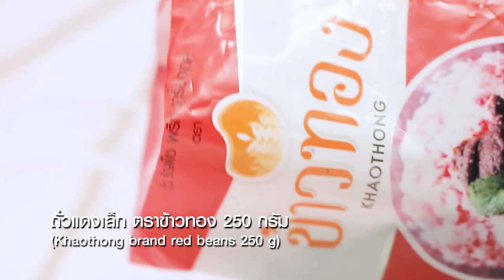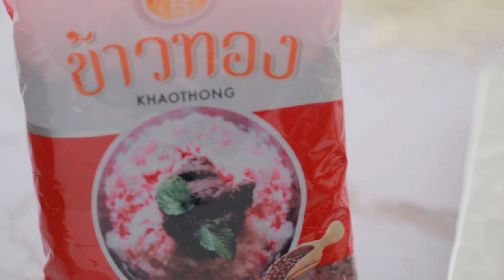ข้าวเหนียวตัดถั่วแดง สูตรเด็ด ทำง่าย สไตล์ "อ.ยิ่งศักดิ์"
ข้าวเหนียวตัดถั่วแดง
Sweeten red bean glutinous rice cake

ผลิตภัณฑ์ : ถั่วแดงเล็ก ตราข้าวทอง (Khaothong brand Red Bean)  ข้าวเหนียวขาว ตราข้าวทอง (Khaothong brand  White Glutinous Rice)

สิ่งที่ต้องเตรียมสำหรับ (ถั่วแดงกวน)

ถั่วแดงเล็ก ตราข้าวทอง 250 กรัม
น้ำ สำหรับแช่ถั่วแดง
น้ำ สำหรับต้มถั่วแดง
ถาดขนาด 10x10x2 นิ้ว (รองด้วยอลูมิเนียมฟลอยด์)

1.ใส่ถั่วแดงเล็ก ตราข้าวทอง กับน้ำ ลงในภาชนะ แช่ไว้ 1 คืน เทน้ำออก
เทถั่วแดงเล็ก ตราข้าวทอง ลงในภาชนะตามด้วยน้ำ นำขึ้นตั้งไฟ ต้มนานประมาณ 45 นาทีจนส่วนผสมถั่วแดงสุกนุ่ม ปิดไฟ ตักถั่วแดงที่ต้มสุกแล้วลงในโถปั่น
2.เติมน้ำตาลทราย และกะทิสำเร็จรูป ปั่นจนกระทั้งส่วนผสมละเอียดเนียน
เทส่วนผสมที่ปั่นไว้ลงในภาชนะ ตามด้วยสีผสมอาหารสีแดง นำขึ้นตั้งไฟอ่อนคนตลอดเวลา จนส่วนผสมจับกันเป็นก้อน และร่อนจากภาชนะ ปิดไฟ
3.เติมเนยสดชนิดเค็มคนต่อจนส่วนผสมเป็นเนื้อเดียวกัน
ใส่ถั่วแดงที่กวนแล้วลงในถาดที่เตรียมไว้เกลี่ยหน้าให้เรียบ เตรียมไว้

สิ่งที่ต้องเตรียมสำหรับ (ข้าวเหนียว)

ข้าวเหนียวขาว ตราข้าวทอง 250 กรัม
น้ำ สำหรับแช่ข้าวเหนียว

1.แช่ข้าวเหนียวขาว ตราข้าวทอง กับน้ำ ไว้ประมาณ 3 ชั่วโมงรินน้ำออก
2.ใส่ข้าวเหนียวขาว ตราข้าวทองที่แช่ไว้ลงนึ่งในลังถึงที่มีผ้าขาวบางรองไว้ นึ่งนานประมาณ 30 นาที หรือจนกระทั้งสุก ตักข้าวเหนียวที่นึ่งสุกลงในภาชนะ พักไว้
3.ผสมกะทิสำเร็จรูป น้ำตาลทราย และเกลือป่นเสริมไอโอดีน เข้าด้วยกัน เทลงในข้าวเหนียวที่นึ่งสุกร้อนๆคนให้เข้ากัน มูนพักไว้จนข้าวเหนียวระอุดี
4.ตักข้าวเหนียวที่มูนพักไว้ลงในถาดที่มีถั่วแดงกวนรองไว้ เกลี่ยหน้าให้เรียบ เตรียมไว้

สิ่งที่ต้องเตรียมสำหรับ (หน้ากะทิ)

ทองหยอด สำหรับแต่ง

1.ผสมแป้งข้าวเจ้า เกลือป่นเสริมไอโอดีน คนผสมให้เข้ากัน ค่อยๆ เติม กะทิสำเร็จรูป และน้ำตาลทรายเข้าด้วยกัน
2.เทส่วนผสมลงในพิมพ์ที่มีถั่วแดงกวนและข้าวเหนียวที่รองไว้ นำลงนึ่งในลังถึง นานประมาณ 20 นาที จนกระทั้งส่วนผสมหน้าสุก
3.ตัดออกเป็นชิ้น ตกแต่งด้วยทองหยอดให้สวยงาม พร้อมเสิร์ฟ

▲Line @yingsakfood